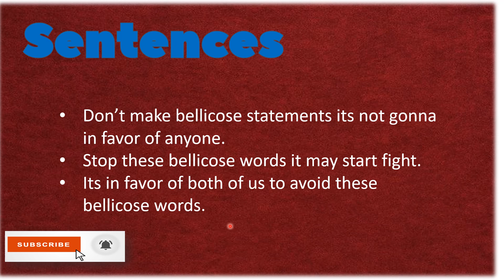Bellicose meaning and its use in sentences - Improve Vocabulary - Urdu/Hindi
In this video the word Bellicose is explained with the help of the examples and explained its link with the parts of speech, this is a good video for improve your vocabulary best for all Urdu and Hindi speakers . Wish you all good luck.
Best Regards.